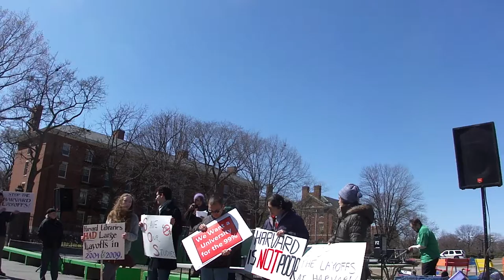Speak Out Against Layoffs at Harvard Library (1 of 8)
"Speak Out Against Layoffs and Cuts in Library Services at Harvard," Science Center, noon, Mar. 27, 2012.